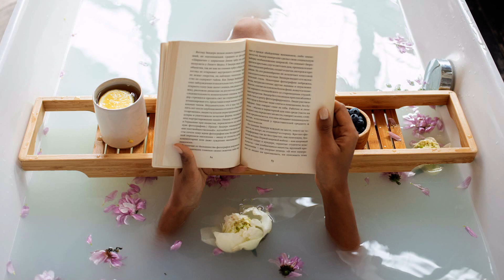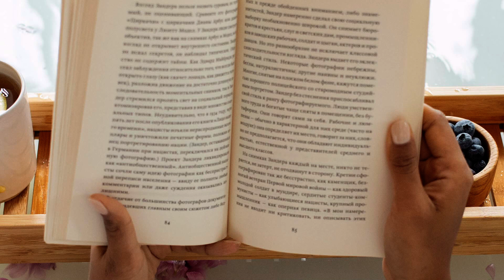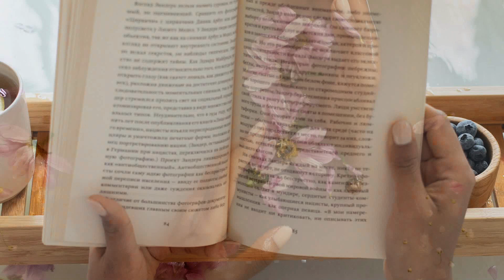Relaxing Spa Music | Meditation Music | Relax Music | Soft Music | BKG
1. HELPS TO DE-STRESS
2. PROMOTES A BETTER SLEEP
3. RELIEVES ACHES AND PAINS
4. MUSIC INCREASES HAPPINESS
5. REDUCED FREQUENCY OF HEADACHES
6. Gives you CONFIDENCE
7. Music Gives you HAPPINESS
8. Music can help you sleep
9. Music can reduce stress
10.Feel Better yourself

"Deep Relaxation And Meditation Music"
This Is the platform where you can find different kinds of music mentioned below
🎵Relaxing Music
🎵Meditation Music
🎵Stress Relief Music
🎵Sleep Music
🎵Study Music
🎵Spa and Massage Music
🎵Peaceful Music
🎵Pregnancy Music
🎵Yoga Music
🎵Reiki Music
🎵Healing Music
🎵Zen Music
🎵Piano Music

Kindly Check below links for further Updates